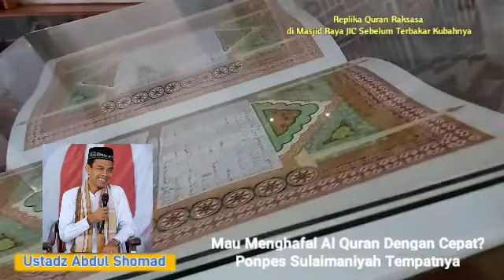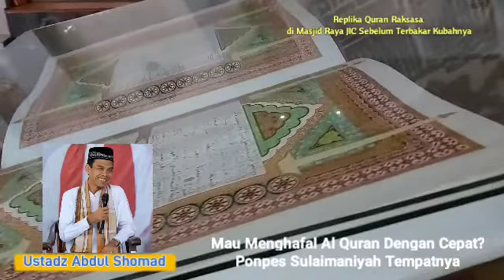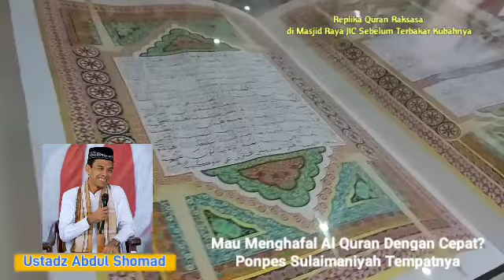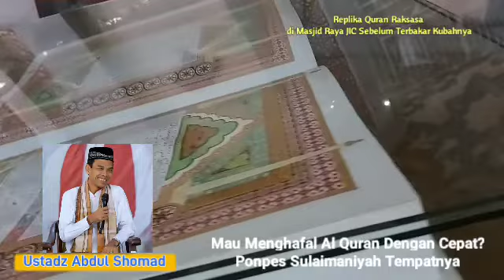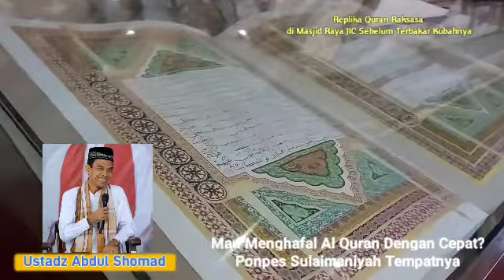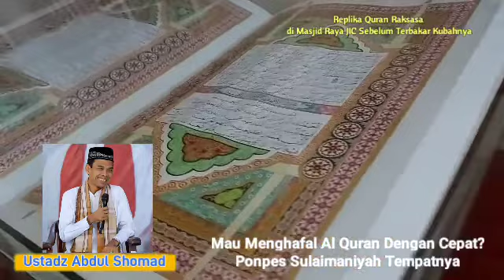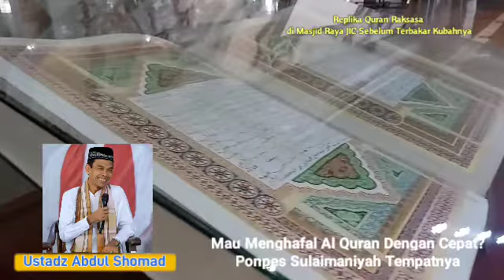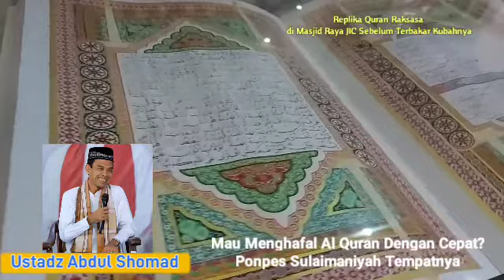Mau Mondokin Anak Bisa Hafal dan Memahami Al Quran? Sulaimaniyah Tempatnya | UAS